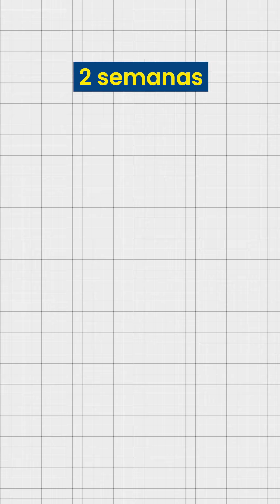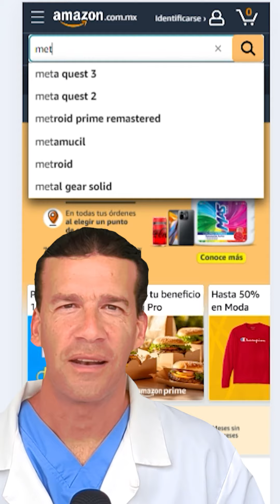Doctor revela lo que el gobierno no quiere que sepas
Un doctor comparte información impactante que el gobierno no quiere que conozcas. Descubre la verdad y toma el control de tu salud y bienestar. No te pierdas este video esencial.